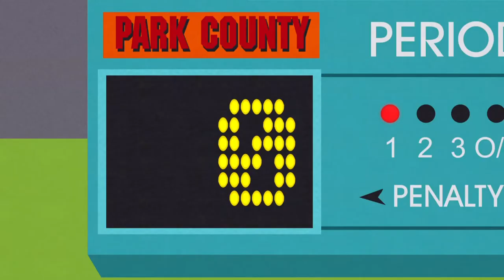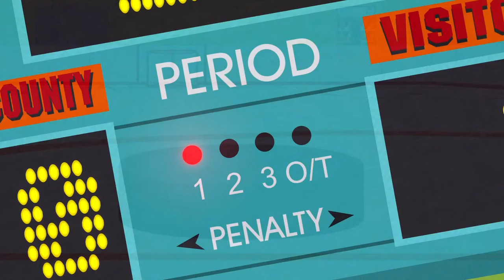Blur - Song 2 in South Park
From S10E14, "Stanley's Cup"